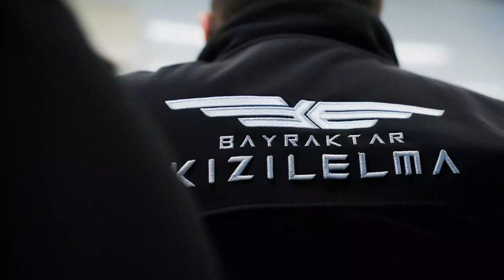Kızılelma The Unmanned Fighter Jet Changing War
Witness the aircraft that is transforming the future of air combat: Bayraktar Kızılelma, the world’s first UCAV to fire a fully autonomous Beyond-Visual-Range air-to-air missile using its own AESA radar.

In today’s video, we explore how this groundbreaking unmanned fighter jet was developed, how it achieved its historic BVR engagement, and why global military analysts are calling it a “game changer.”

From its stealth design and advanced avionics to its carrier-capable structure and incredible weapons loadout, Kızılelma represents a massive leap in drone warfare — and a new era where unmanned fighters stand beside manned jets in the sky.

🔥 What you’ll discover in this video:

The origins and evolution of the Kızılelma project

Its historic test flights and advanced prototypes

How its MURAD AESA radar achieves real-time target tracking

Supersonic variants and twin-engine configurations

Its impressive firepower: Gökdoğan, ÇAKIR, SOM, Kuzgun, and more

Why it could redefine future air warfare

If you enjoy military aviation, defense technology, or cutting-edge aerospace engineering, this is a video you don’t want to miss.